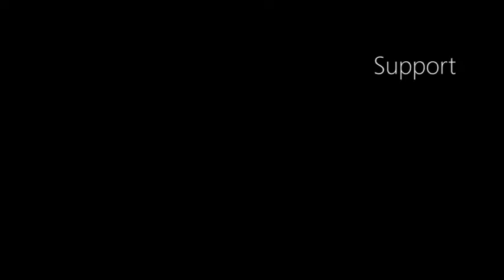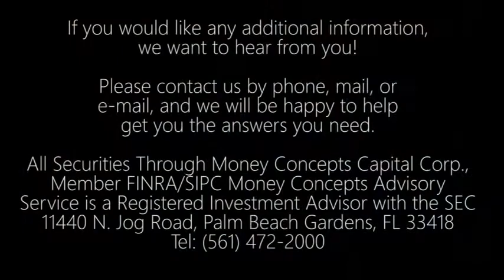Money Concepts Recruiting